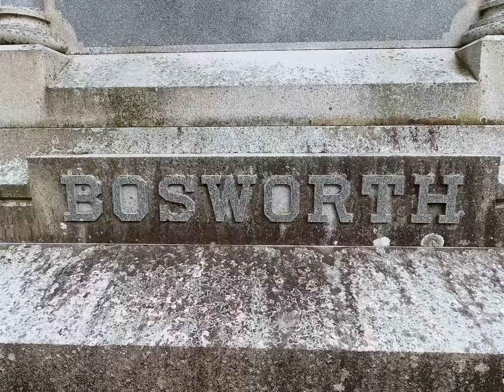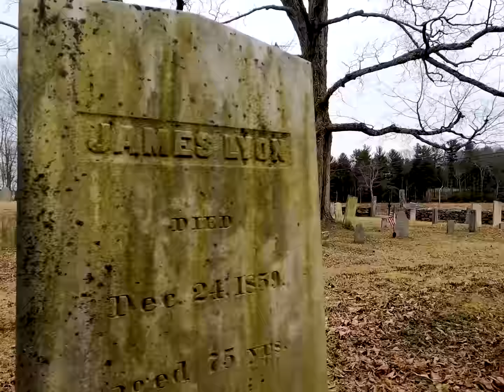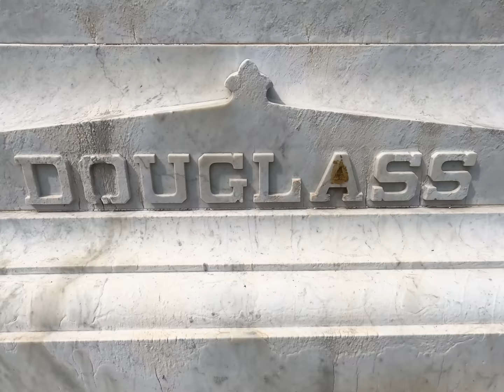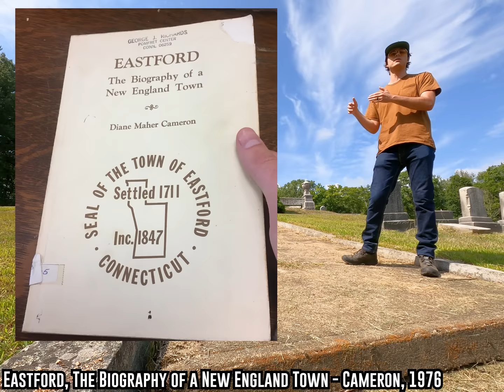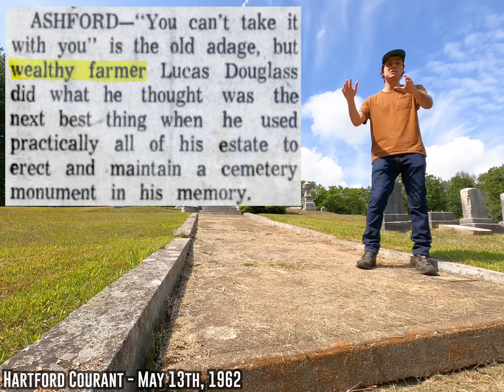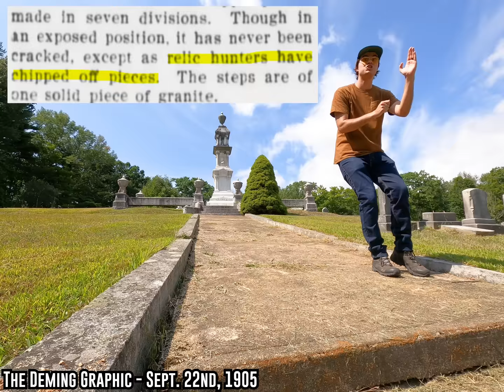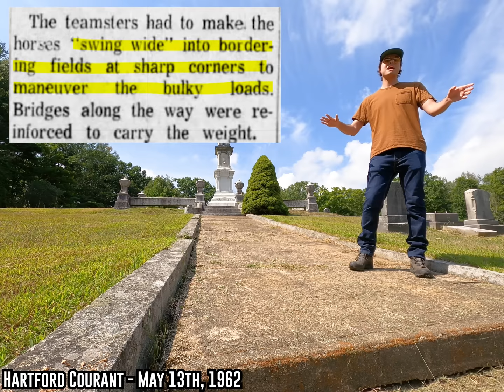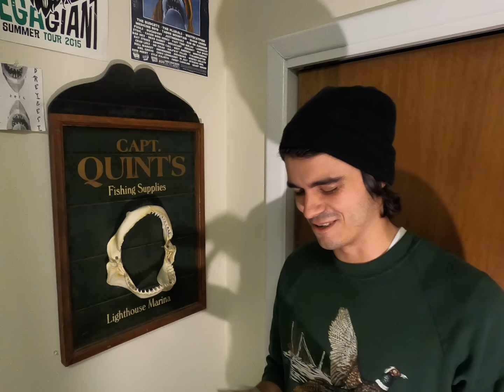A Monument To Loathing: The COMPLETE Saga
The COMPLETE Monument To Loathing Trilogy! My biggest History Mystery!
BIG SUM
Carson W
Kevin Beck
Dave Hurley
â˜ ï¸  Michael Kruzewskiâ˜ ï¸
Hunter Keilman
livie leigh
Steve Jenkins
MiloÅ¡
Imran Sultan
AbominableFoMan
Michael Casolary
Matthew Davis
sivrulz
Kai Fukutaki
David Haber
Ivan Schurawel
Rob Myers
Azuth
Nekomaencer
Aidan Patko
Archduke
Beatleboy62
B.R. Yeager
Lynsey F McCoskey
Mike Hochanadel
An CoopÃ­n
LegitBinary
Dean Jones
Tyler Holden
Slaton Spangler
Kristina
Emily McKenzie
Pam Goodridge
Preston Hill
Austin Baker
Patrick van Dijk
Conor Johnson
Kyle
Alexander
Morgan Anastasi
Andrew Reda
Jason Farque
Russ Determan
Cody Armacher
Aaron Greig
Drkek
Jason Morrey
Jeffrey Hacker
The Grand Poobah
Lottie
Hew
Will Surrette
LepcisMagna
Sam Markey
Josiah Parker
crocoalala
Joseph Walla
Flamingo

Sources/Further Reading:
The Evening News - Jun 15, 1906
The New Haven Evening Register - May 22, 1890
Morning journal and courier - Jan 19, 1888
New York Tribune - Sep. 28, 1898
The Daily Morning Journal - Sept 20th - 1898
Special Acts & Resolutions Passed By General Assembly of the State of Connecticut at the January Session, 1897
Morning journal and courier - Sep. 20, 1898
Hartford Courant - May 13th, 1962
The Stafford Springs Press - Jan 9th, 1896
The Deming Graphic - Sept. 22nd, 1905
The Hartford herald - Aug. 15, 1906
Branford Opinion - Oct 22nd, 1898
Meriden Morning Record - April 29th, 1897
The Marquette Tribune - Sept. 7, 1905
The Checotah Times - Sep. 29, 1905
Eastford, The Biography of a New England Town - Cameron, 1976
Salt Lake Tribune - July 19th, 1911
Records of births, marriages, and deaths, v. 1-4, 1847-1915, Registrar of Vital Statistics
Colonial Burying Grounds of Eastern Connecticut, James A. Slater - 1987